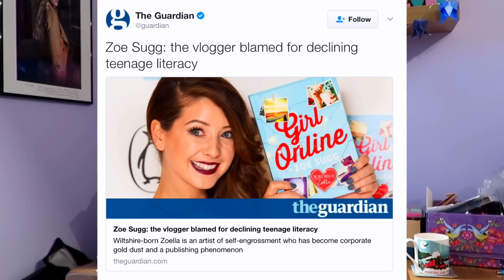Are YouTubers The Worst???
♥ Dodie's Video ♥